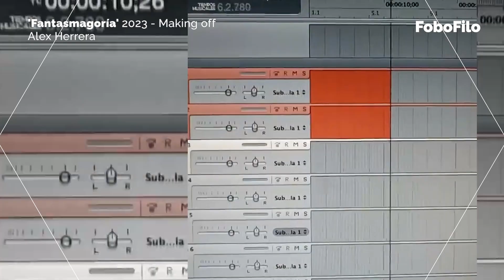Alex Herrera en el Festival Resistencia Films 2023 - Entrevista Fobofilo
Una pequeña charla con uno de los directores participantes del Festival Resistencia Films del 2023. Nos contó sobre su corto 'Fantasmagoría' el cual ganó una mención de honor en el festival.  @resistenciafilms713 @ArtificialMagick